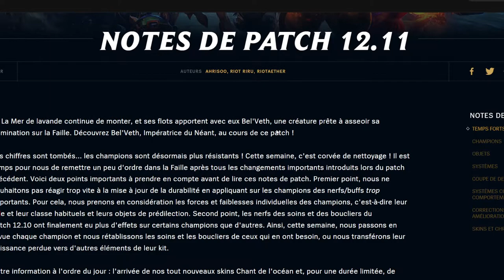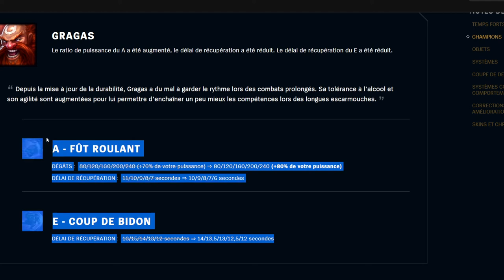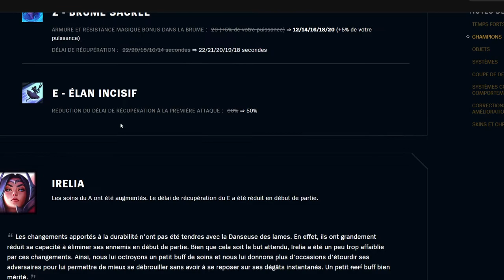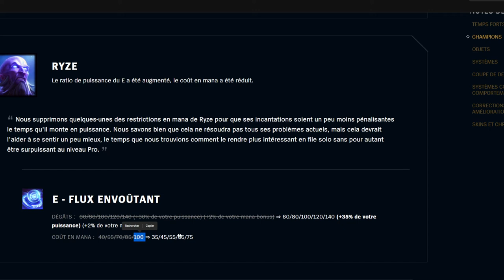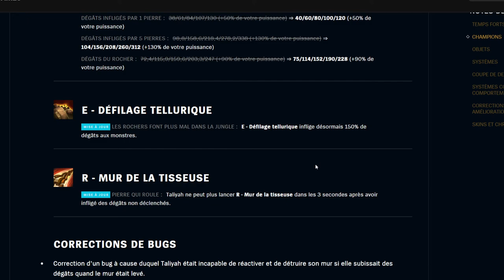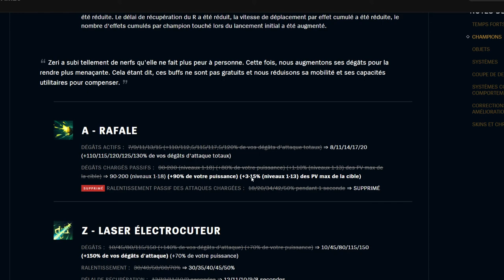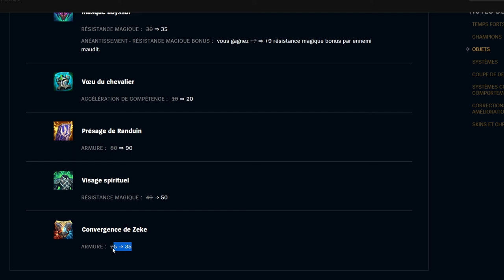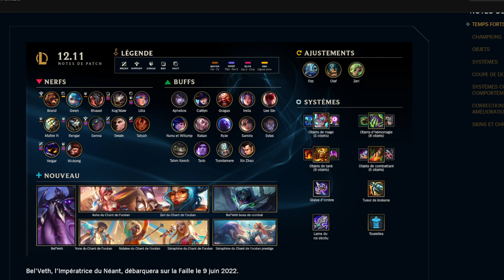ANALYSE PATCH 12.11 - Le Second Impact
Après les très nombreux changements du patch 12.10, c'est le moment pour Riot de faire des premiers ajustements sur les champions et items qui se sont retrouvés un peu trop forts ou faibles avec l'ajout des résistances globales.

0:00 Introduction
2:51 Belveth
4:14 Champions
1:21:09 Objets
1:39:50 Systèmes
1:41:25 Récap
1:46:16 Skins
1:48:46 Outro